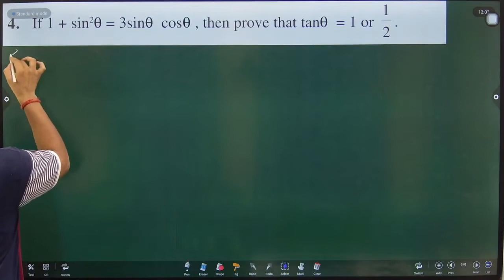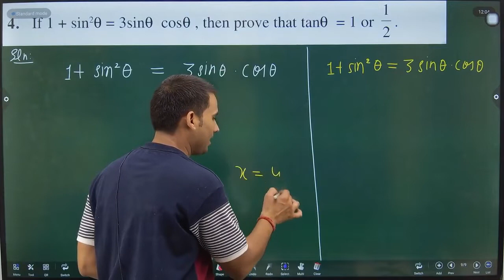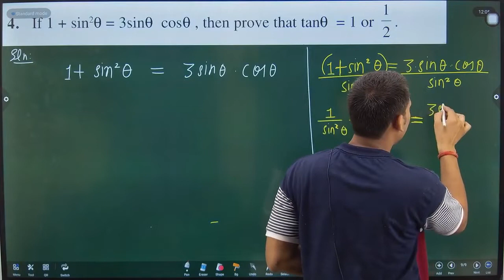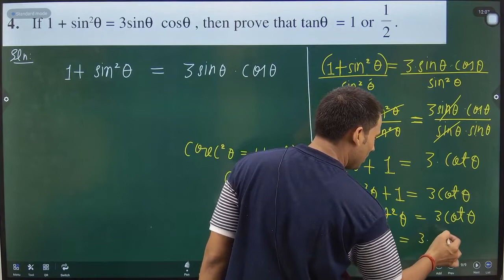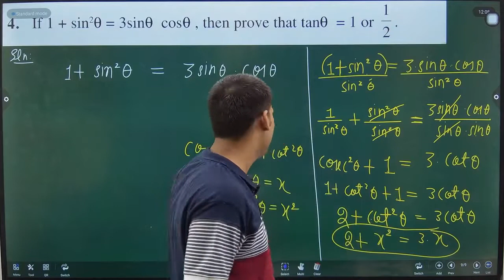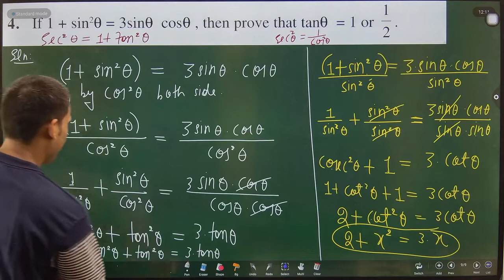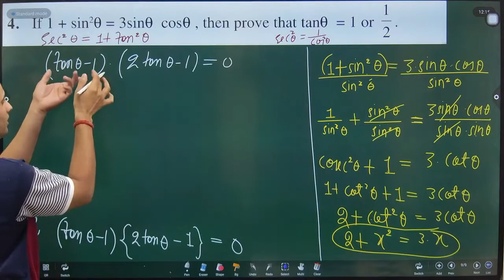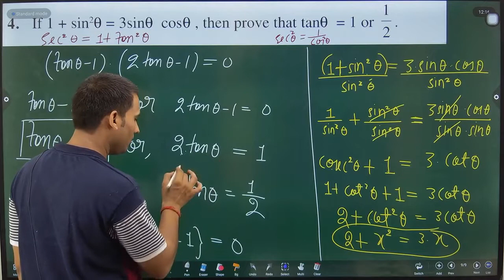If 1 + sin^2θ = 3sinθ cosθ , then prove that tanθ = 1 or 1/2 .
Class 10 chapter 8 maths ncert exemplar
ncert exemplar class 10 maths ch 8
ncert exemplar class 10 maths ch 8 ex 8.4
class 10 maths exemplar solutions chapter 8
ncert exemplar class 10 maths trigonometry
introduction to trigonometry and its applications class 10
trigonometry ratio class 10
trigonometry class 10 identities
trigonometry class 10 cbse ex 8.4